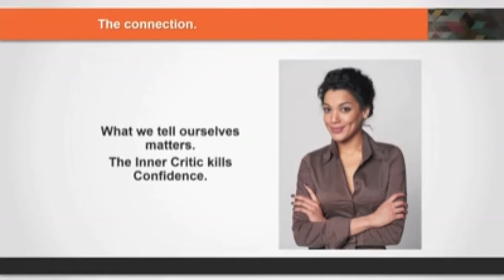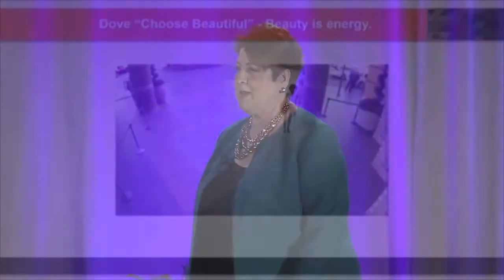Your Inner Voice - Grace Killelea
Talk on your inner voice and how what you tell yourself matters.